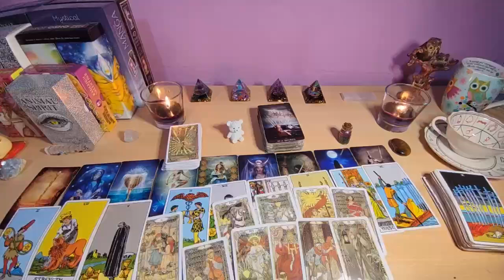VIRGO SOMEONE'S ANGRY 3RD PARTY IS GOING TO BE REACHING OUT TO YOU😳EXPOSING THEM W SCREENSHOTS